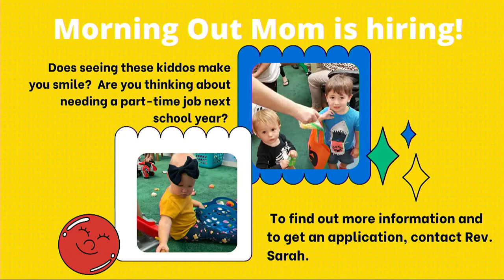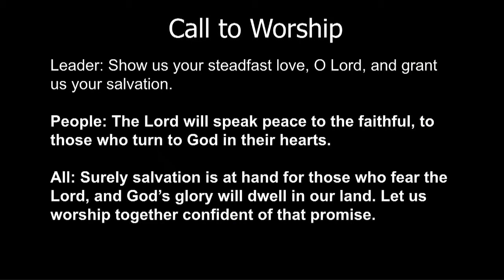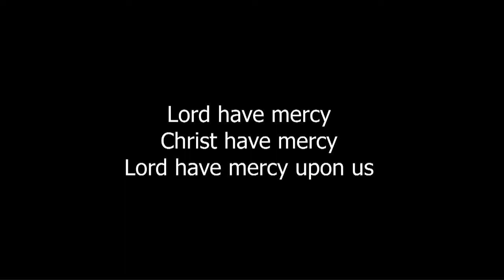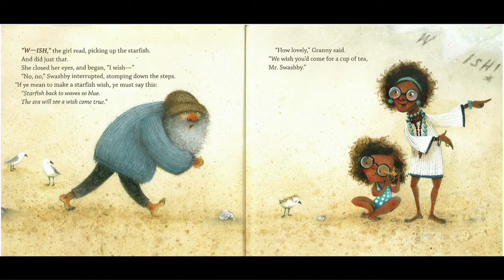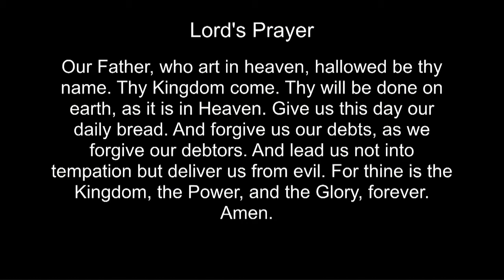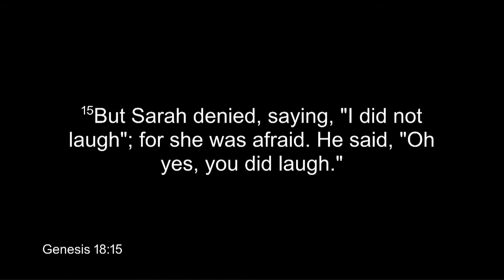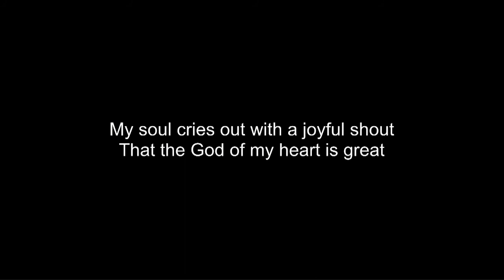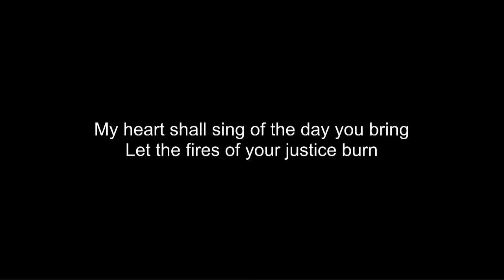7-17-22 Traditional Worship First Presbyterian of Winter Haven